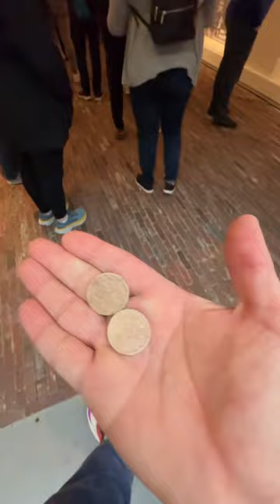HEINEKEN BEER FACTORY in AMSTERDAM🍺